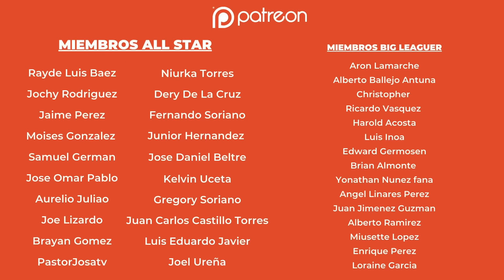RONNIE BELLIARD: LA PESADILLA DE LAS ÁGUILAS, ETERNO CAPITÁN, HISTORIAS JAMÁS CONTADAS EN EL LICEY